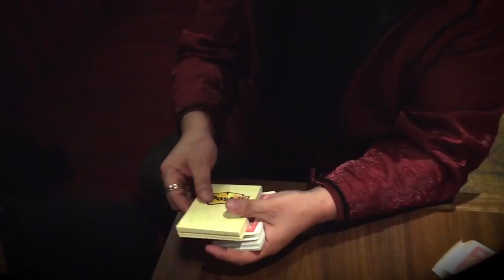Wonder Notepad - impossible acaan by ryota